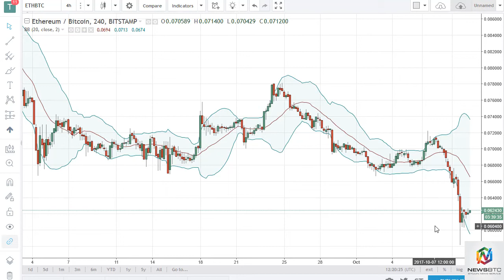ETH/USD and ETH/BTC Technical Analysis October 11 2017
Ethereum rolled over during the trading session on Tuesday, reaching towards the $285 level.